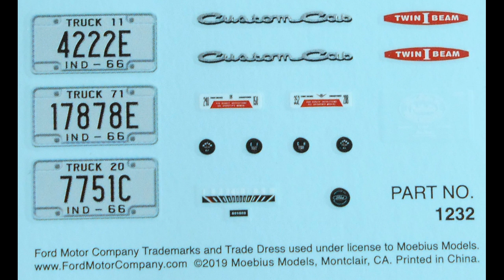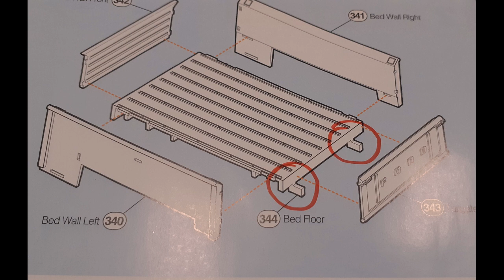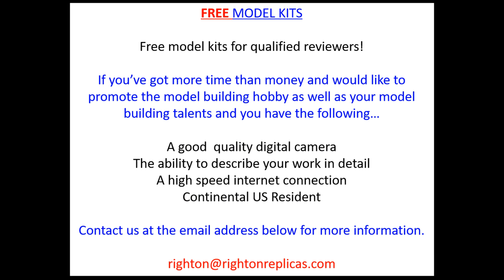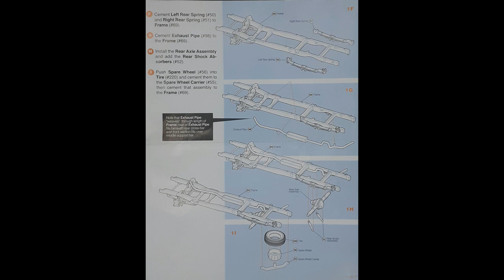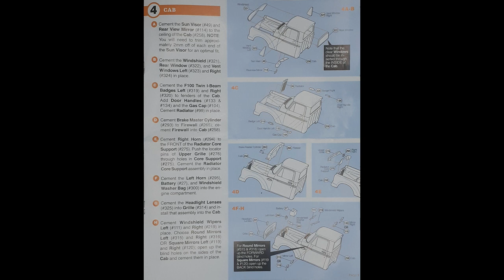1966 Ford F-100 Flareside Pickup 1:25 Scale Moebius #1232 -Model Kit Build & Review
1966 Ford F-100 Flareside Pickup 1:25 Scale Moebius #1232 -Model Kit Build & Review.  Build and photos by Gabriel Szeitz for RoR and introducing the Program Director Newton Ech.